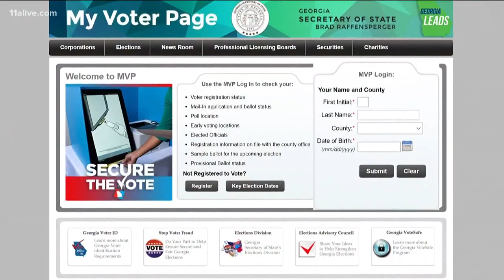Atlanta artist offers 'free art' for those who register to vote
From murals on Buford Highway to the Braves' Chipper Jones, Sanithna Phansavanh's mark is all across Atlanta. His latest project is to empower new voters.